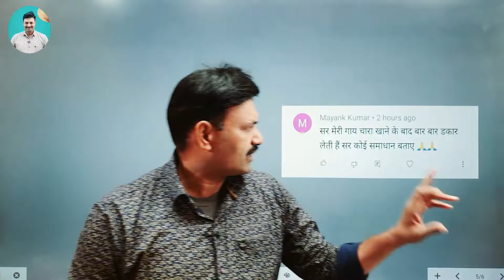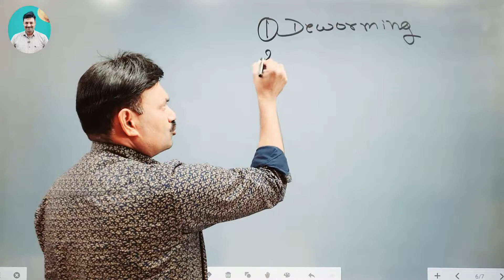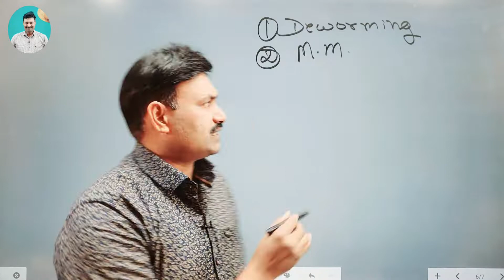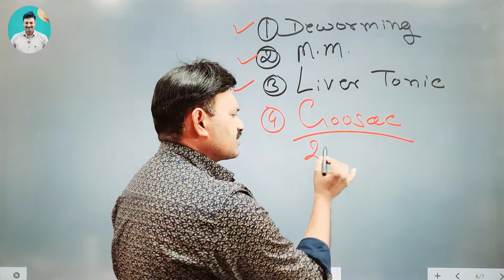Cow Indigestion Treatment at home / Cow ko dakar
Cow Indigestion Treatment at home

CowIndigestionTreatment at home